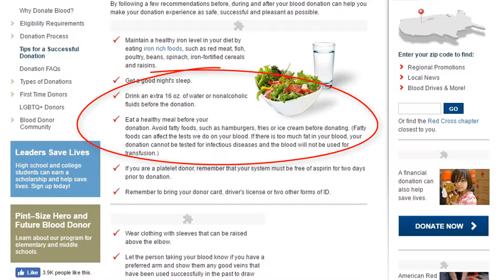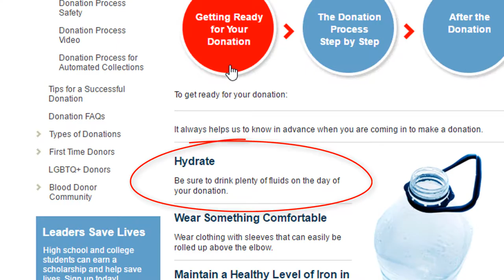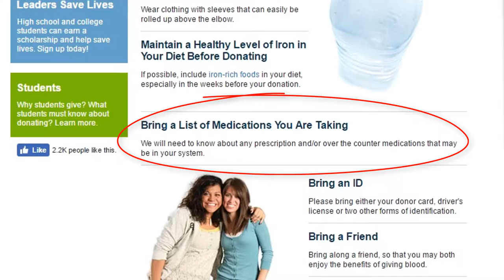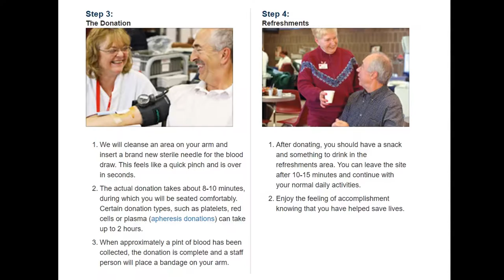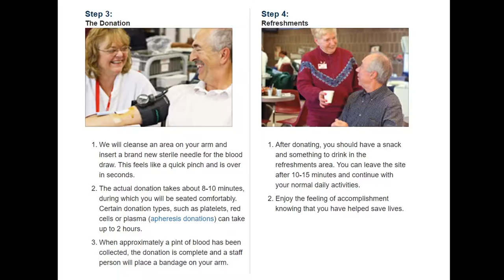Todd And Debra Show 30 - Yeah. THIS happened. Thank goodness!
We're grateful Debra's job forced her to do this decades ago. Otherwise, we'd have never even tried what's became a terrific addiction. Best gift ever! To yourself and to others. Maybe you've thought of trying this, but the idea seemed gross? Debra had always been terrified of needles and queasy at the sight of blood, but surprisingly, none of those potential problems ever surfaced.